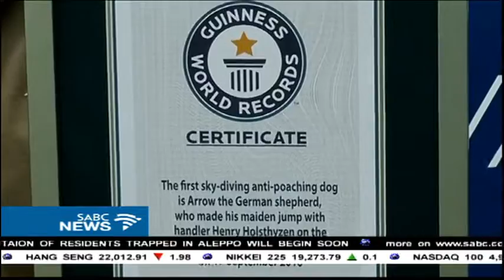Arrow the German Shepherd dog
Here's a look at Arrow the German Shepherd.
And he's no ordinary dog...